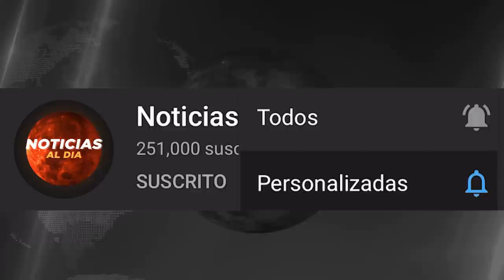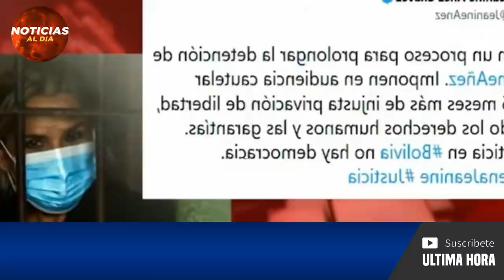BOLIVIA HOY NOTICIAS 06 DE AGOSTO 2021, IMPORTANTE INFORMACION ULTIMA HORA GAS INVIERTE HOY